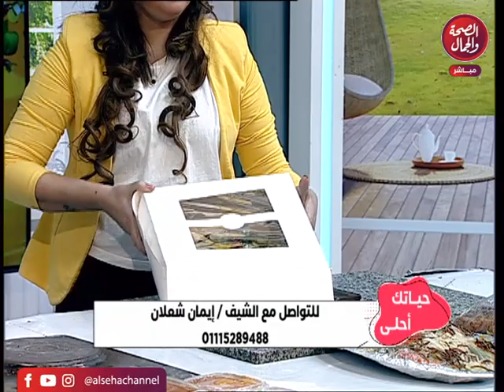برنامج | حياتك أحلى - تقديم | بسنت علي - وصفات و اكلات مع الشيف إيمان شعلان